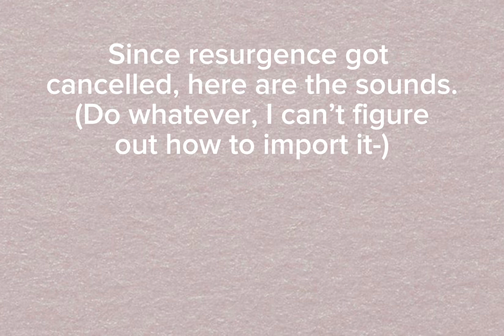Resurgence sounds (READ DESC)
Mostly for ​⁠@hehelolz_productions and ​⁠@RafeTheIncrediboxFan as they will continue it, BPM will be in the mod project thing, and so will the designs (it’s on scratch)

HOWEVER, anyone can use this for whatever!!